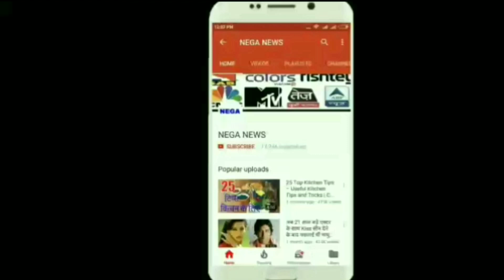TEAM INDIA जीत पर भड़के BANGLADESH CAPTAIN, PRESS CONFERENCE मैं उगला जहर | NEGA NEWS CRICKET